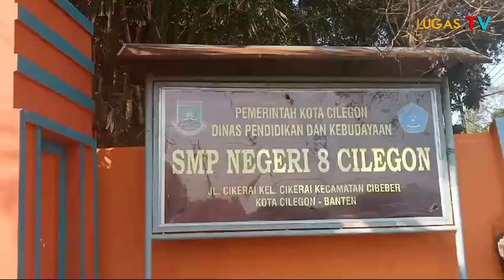Perayaan Maulid Nabi SMP Negeri 8 Cilegon ; Tingkatkan Kwalitas Akhlak & Ibadah Di Era Digital